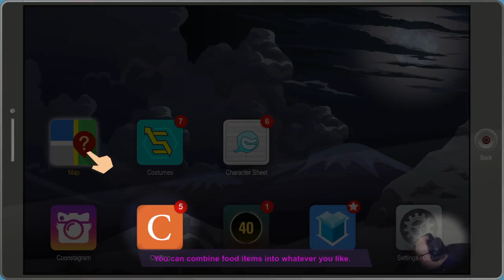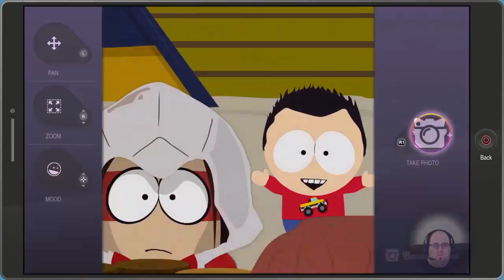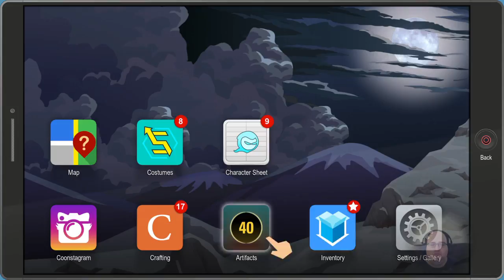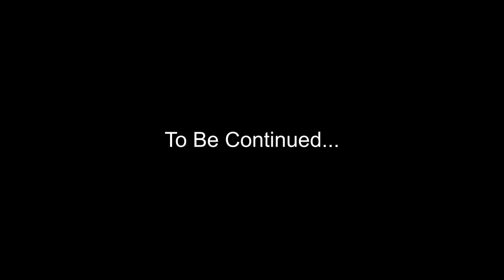K27 Plays: South Park The Fractured but Whole pt 2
Sloppy Seconds and Morgan Freeman. Why the hell not?